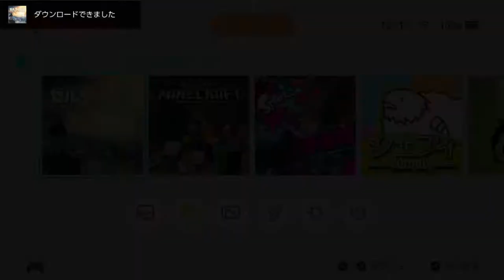リハビリを兼ねて宝箱探し (2017-07-17 11:59〜) 【ゼルダの伝説 ブレス オブ ザ ワイルド】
漸くエキスパンションパスを買ったので、リハビリを兼ねてはじまりの大地の宝箱を探しに練り歩いた時の一部始終。数ヶ月ぶりだから完全に操作方法が頭から抜け落ちてて大変だった……